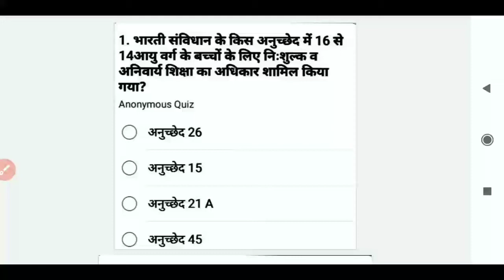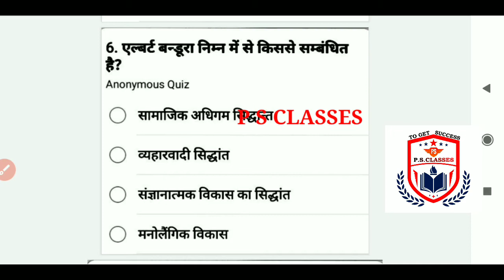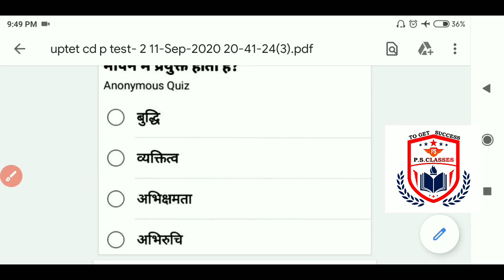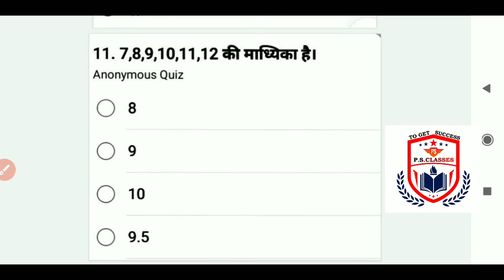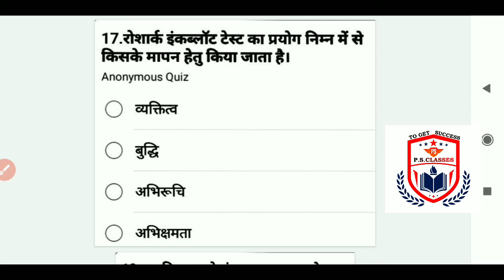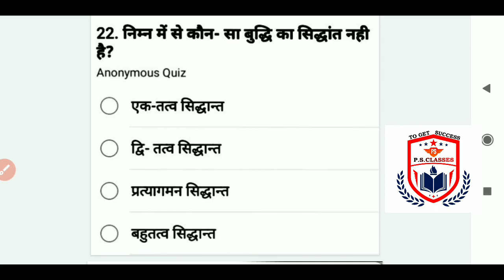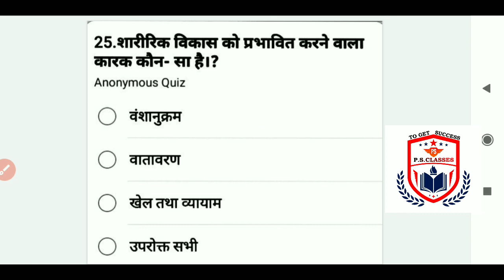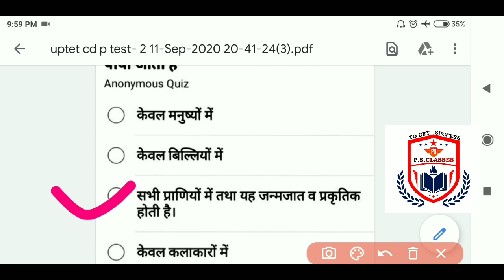uptetchilddevelopment test- 2